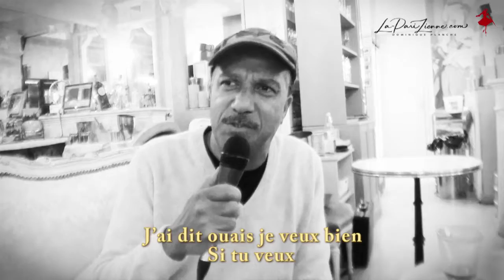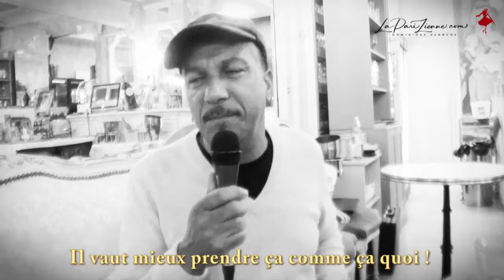Pascal Legitimus dans le métro 2021 :-)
Paris, le 23 Juin 2021
Lors de l'interview de Pascal Legitimus sur son livre l'Alphabétiser, il me raconte une expérience parisienne qu'il a vécu dans le métro !